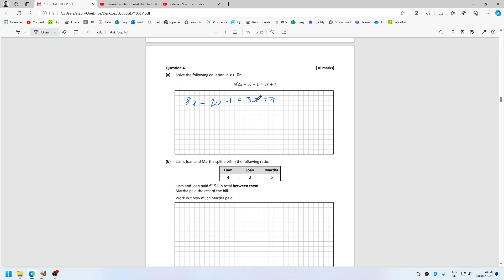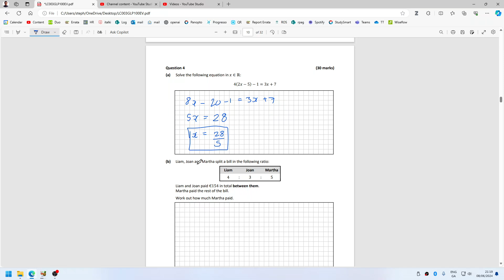leaving cert maths paper 1 2024 ordinary level question 4 a (my first attempt)